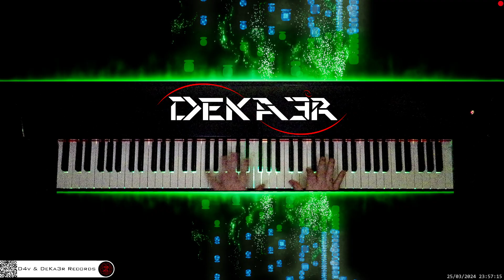🔴 irl 🎹 CODE • COMPOSITOR DE MÚSICA - MUSIC COMPOSER • PIANO